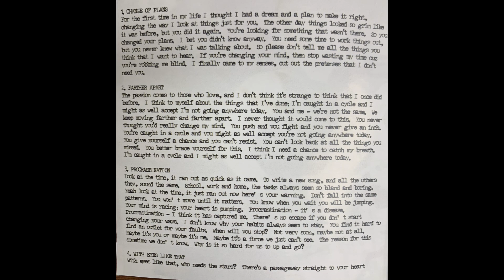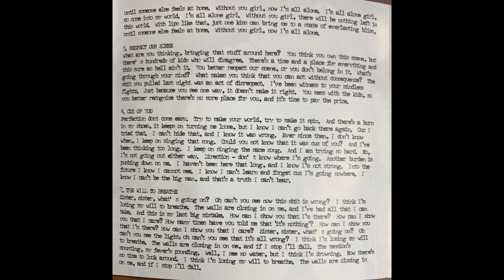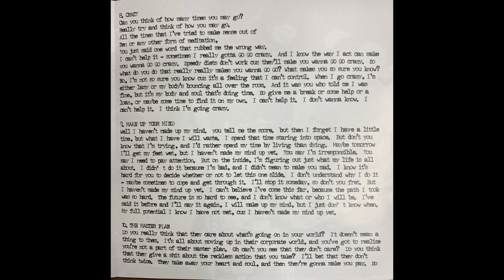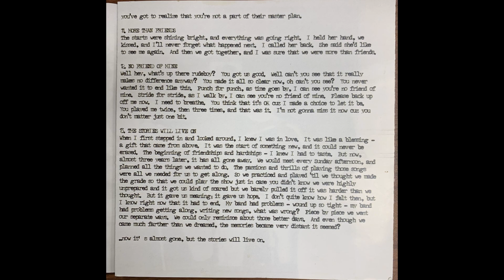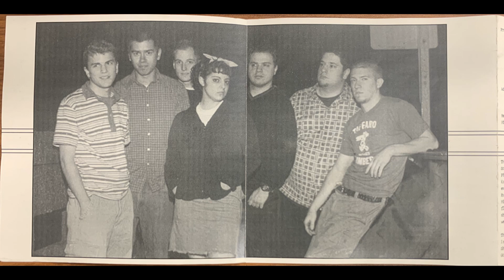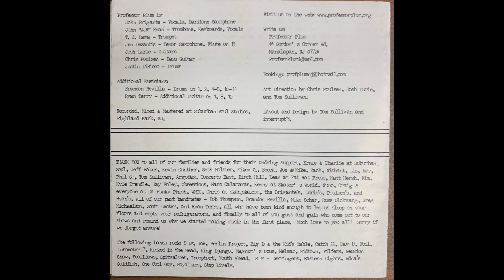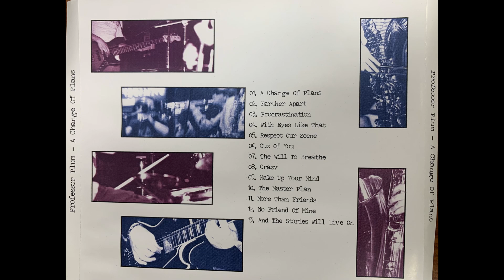Professor Plum - A Change Of Plans [Full CD RIP]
00:00 / Change of Plans
03:15 / Farther Apart
06:14 / Procrastination
10:00 / With Eyes Like That
13:20 / Respect Our Scene
16:18 / Cuz of You
20:57 / The Will to Breathe
24:22 / Crazy
28:40 / Make Up Your Mind
33:29 / The Master Plan
37:18 / More Than Friends
40:12 / No Friend of Mine
43:56 / And The Stories Will Live On